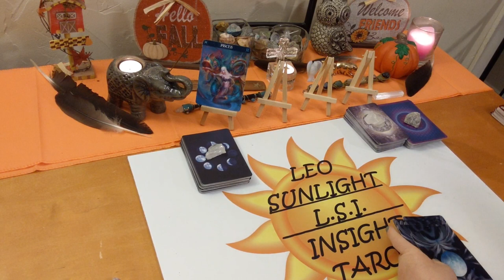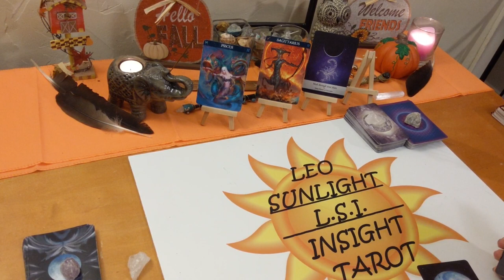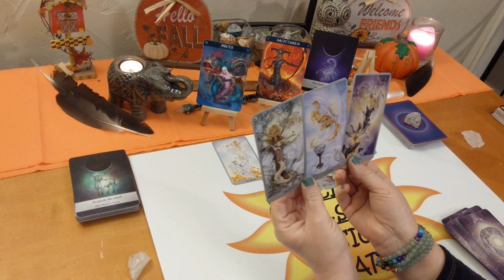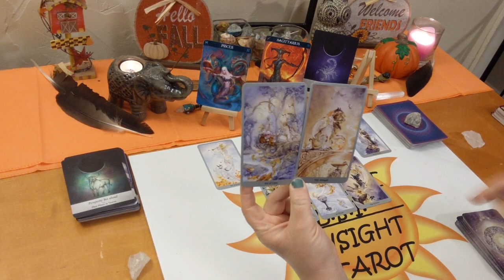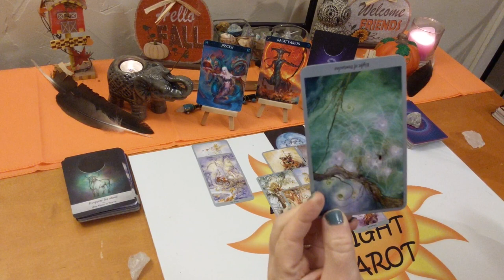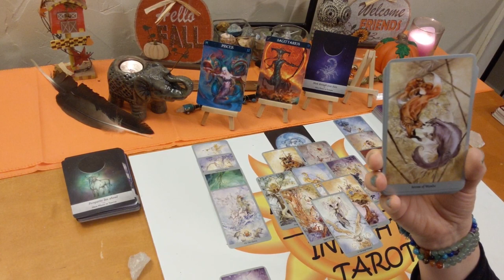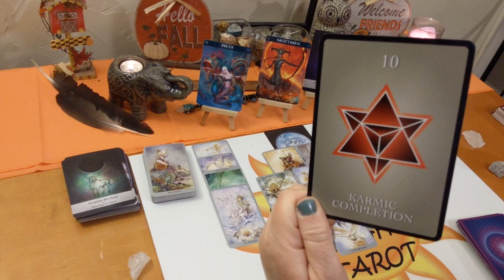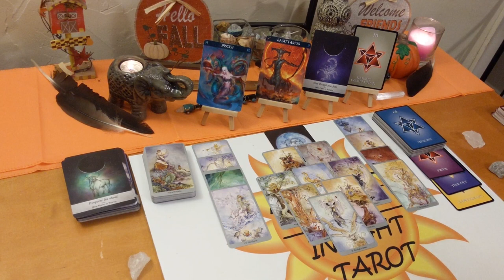Pisces: Heart Healing, Karmic Cycles Ending 😍 December 2019 Tarot Forecast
♓Pisces♓ Tarot & Oracle Card Forecast Reading for December 2019.

🎴Decks used:
Barbiere Zodiac Oracle – Barbara Moore
Moonolgy Oracle – Yasmin Boland